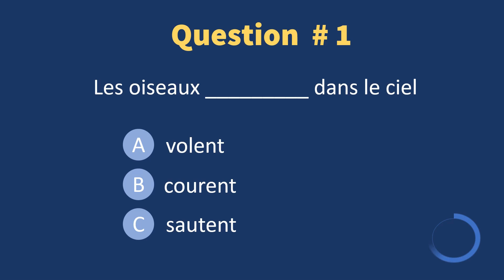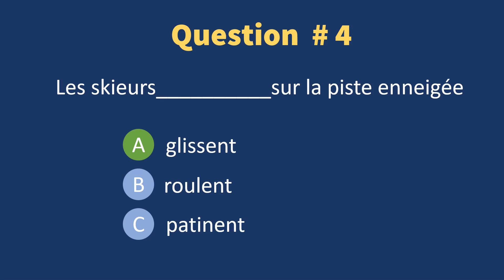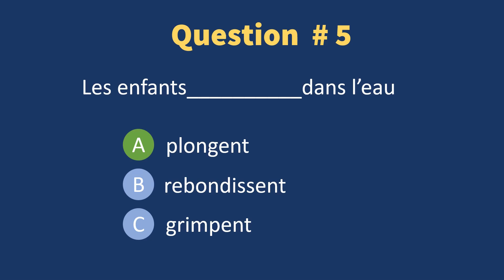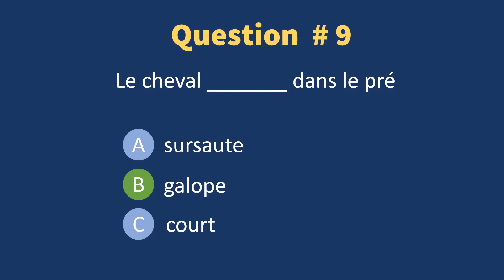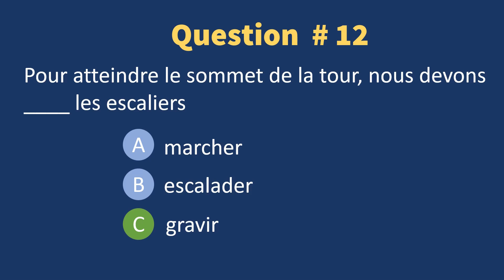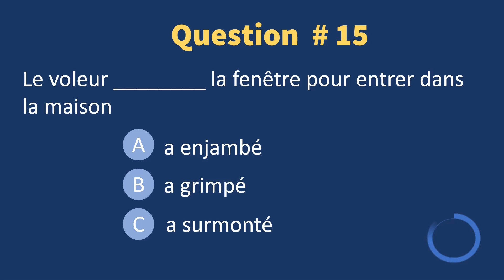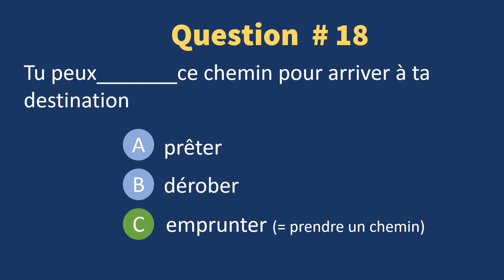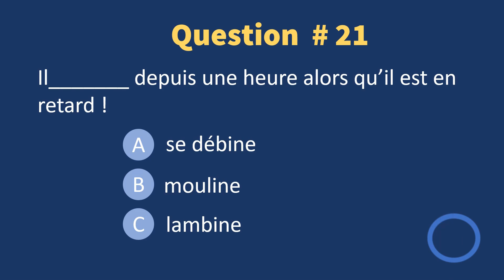Test de français : 20 questions sur les verbes de mouvement et de déplacement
➡ télécharge ton eBook gratuit "les 25 erreurs les plus importantes en français"